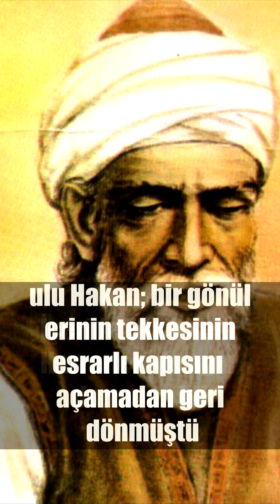Fatih Sultan Mehmed'i Kapısından Çeviren Evliya..!